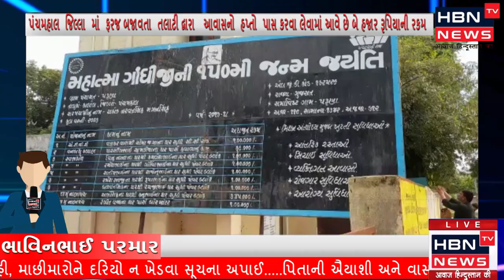પરૂણા ગામમાં ફરજ બજાવતા તલાટી દ્વારા આવાસ ના નામે બે હજાર રૂપિયા લીધા હોવાનો ગામજનો નો આક્ષેપ